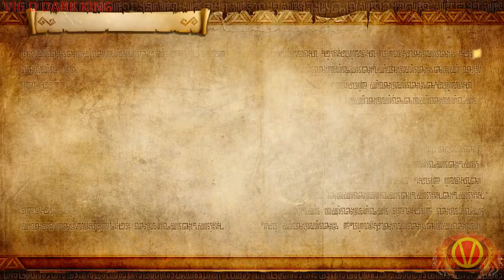Let's Play Hyrule Warriors Definitive Edition Part 7 (Midna In The Twilight Zone)